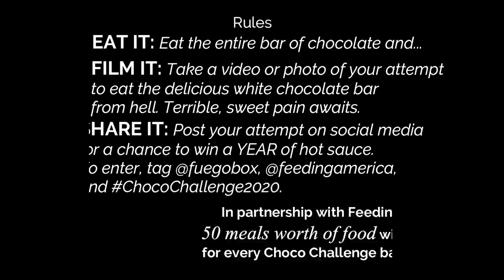White Lightning Choco Challenge 2 0 - Fuego Box - End Hunger with Feeding America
Fuego Box is partnered up with Feeding America to EndHunger by donating 50 meals per Choco Challenge bar sold on the way to reaching a 1 Million Meals goal. White Lightning Choco Challenge 2.0 is the world's spiciest white chocolate bar infused with a 12 pepper blend created by "Smokin" Ed Currie in his "Secret Garden of devilish delights" also known as The PuckerButt Pepper Co.
For more than 35 years, Feeding America has responded to the hunger crisis in America by providing food to people in need through a nationwide network of food banks. At a time when very few things can be taken lightly, the Choco Challenge provides a much-needed spicy laugh while simultaneously spreading awareness on the help to fight hunger and food insecurity during these especially trying times. Below is the link and a little preview of the campaign activation and here is the

Crazy enough to take the challenge? Just follow these steps:

EAT IT: Eat the entire bar of chocolate and...
FILM IT: Take a video or photo of your attempt to eat the delicious white chocolate bar from hell. Terrible, sweet pain awaits.
SHARE IT: Post your attempt on social media for a chance to win a YEAR of hot sauce. To enter, tag @fuegobox, @feedingamerica, and ChocoChallenge2020.

You can also email your entry to . We’ll pick 5 random winners in August of 2020 and 5 more in April of 2021. Your profile must be public for us to see your social media post. Visit ChocoChallenge.com for full details and terms. Eat at your own risk. Everyone wins when we work together to end hunger!

Keep up with my adventures, send messages or get on my mailing list at my new
Amazon Wish List
Equipment:
Bamboo Utensils
Camera: PANASONIC Lumix G85 4K Digital Camera